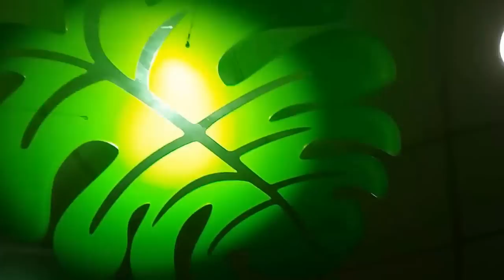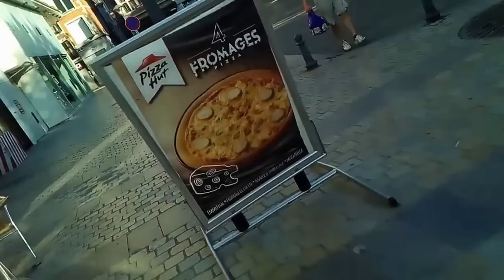☀️ Vlog//Играем на детской площадке в "Квик", Алис ловит голубей:) Прогулка по Льежу//Часть 2-я.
Следующий пункт - "Квик". Алис играет на детской площадке, и опять мороженое:)
Мы устали от деревни и свежего воздуха и решили прогуляться по "каменным джунглям" - по центру Льежа:) Чудесная погодка, "Квик", толпы туристов:) Присоединяйтесь!